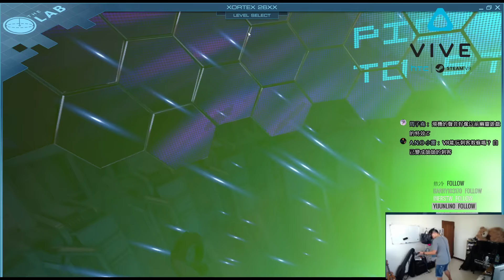HTC VIVE VR | 虛擬實境VR | The Lab | EP.02 - 掌上飛機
歡迎來到 阿杰GAME實況
今天來玩 The Lab
這次跑進大型機台裡了!!
這概念還挺棒的!!
運行起來還真的很像飛機的飛行軌道~
又配合了可以升級攻擊的能力!!
真的不錯玩!!